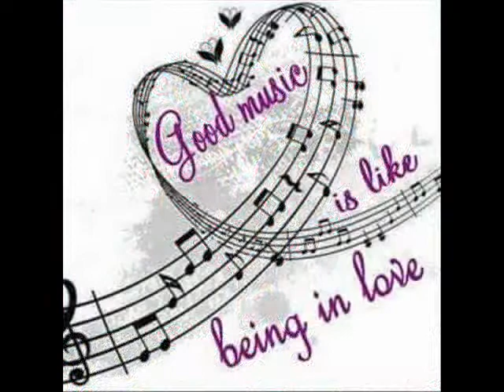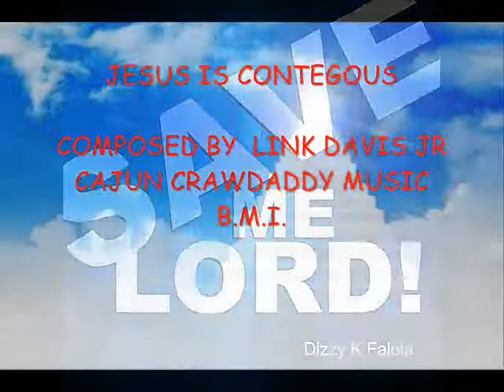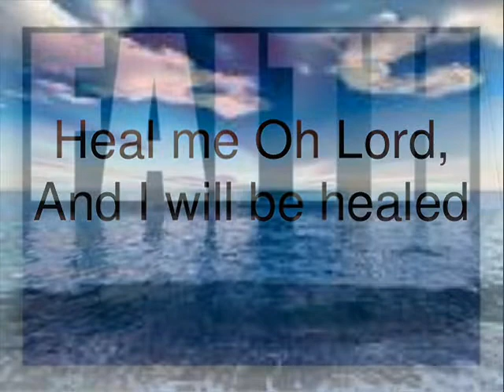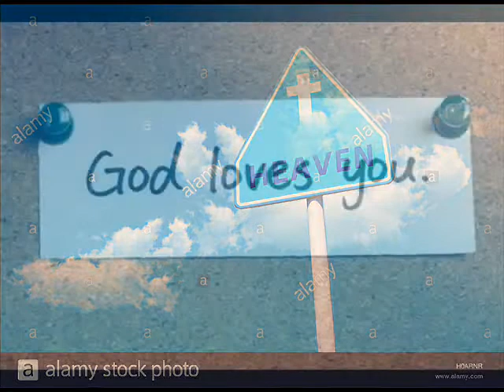JESUS IS CONTEGOUS